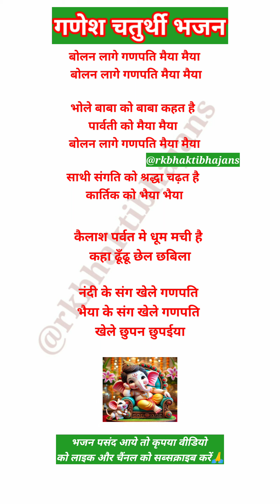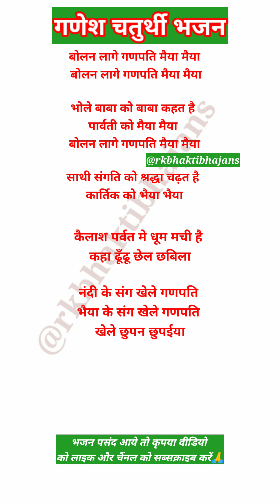बोलन लागे गणपति मैया मैया❤️🙏🏻 गणेश चतुर्थी भजन 💯 गणेश भजन 🌹with lyrics✍️bhajan